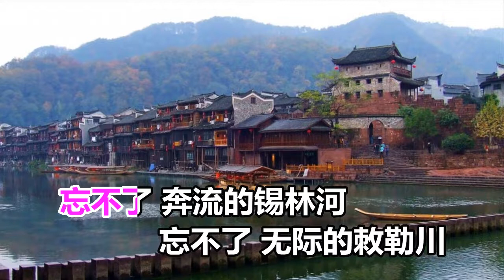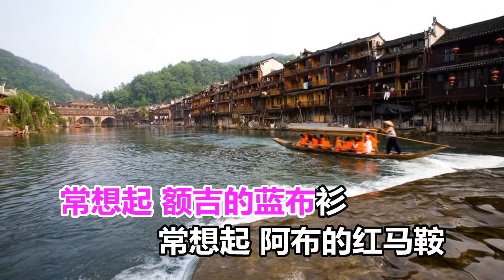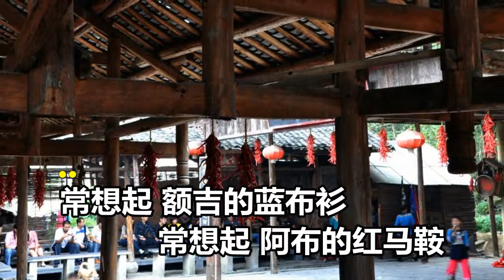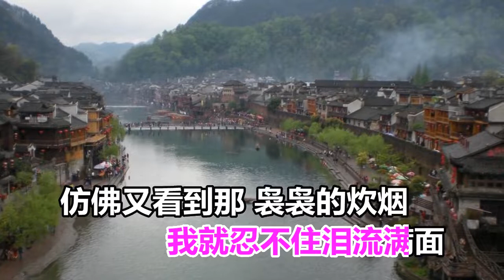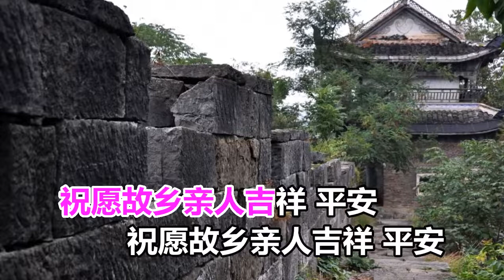苏勒亚其其格 马头琴的呼唤MTV